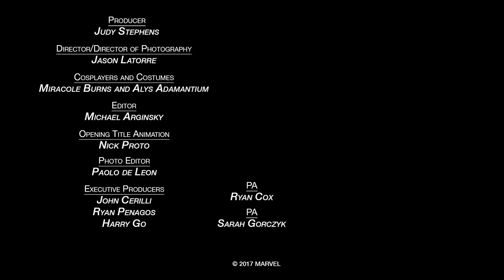Cosplayers Battle: Madame Hydra vs. Sharon Carter - Marvel Becoming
Watch as cosplayers Miracole Burns as Madame Hydra and Alys Adamantium as Agent Carter face off on a new episode of Marvel Becoming!